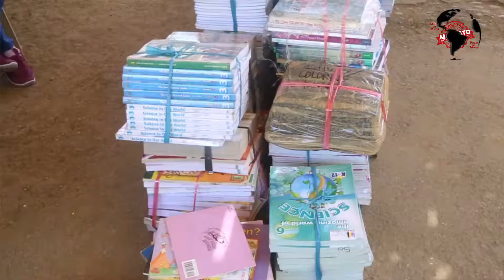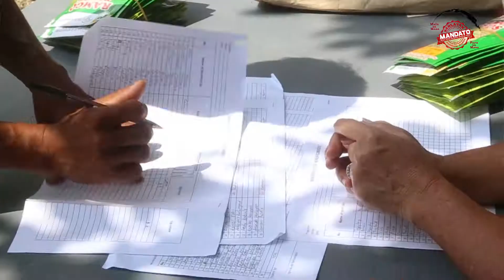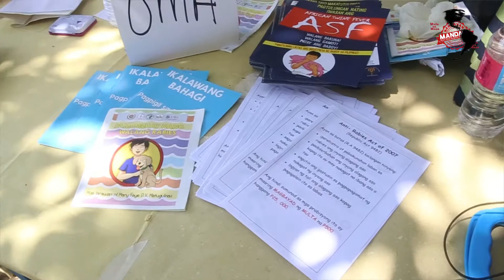0003 Sablayan Ngayon Breaking News Kahilingan ng Katutubo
Mga hinaing ng ating katutubong Mangyan sa Sitio Kalamansian, Sitio Pandalagan, Sitio Tangobon, Sitio Kimali, at Sitio Munding, sa Munisipalidad ng Sablayan, Occidental Mindoro ay agarang nabigyan ng solusyon ng Ibat-ibang ahensya ng pamahalaang Local, Provincial at National. Tunghayan natin ang ilang pahayag ng mga kapatid nating katutubong Mangyan.